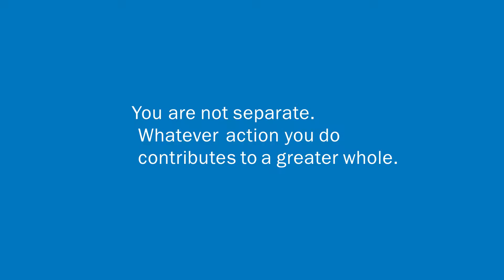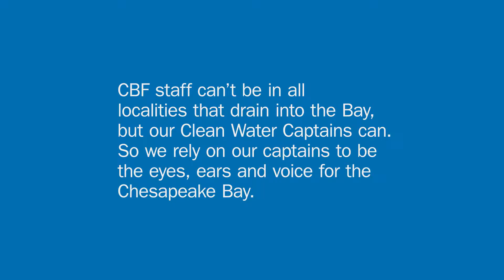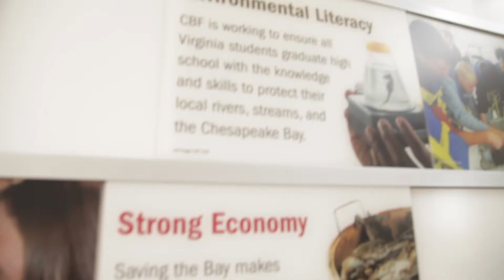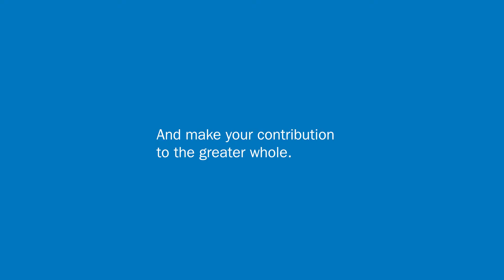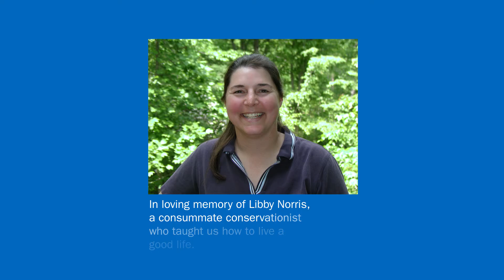Chesapeake Bay Foundation Clean Water Captains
2015 Clean Water Captains Conference at the Brock Environmental Center in VA Beach